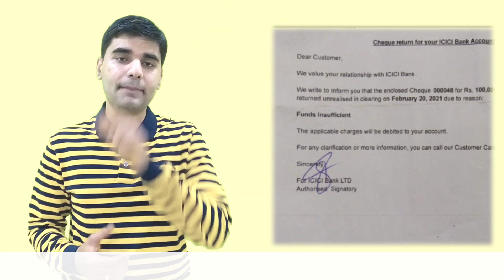CHEQUE BOUNCE થાય ત્યારે આપણે શું કરી શકી?LEGAL PROCEDURE OF CHEQUE BOUNCE.RECOVERY OF MONEY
ચેક CHEQUE BOUNCE થાય ત્યારે આપણે શું કરી શકી?LEGAL PROCEDURE OF CHEQUE. CHEQUE BOUNCE & RECOVERY. CASE

 ચેક બાઉન્સ એટલે શુ? જાણો ચેક બાઉન્સ અંગે કાયદાકીય જાણકારી.
આપણે વારંવાર ચેક રિટર્ન થયા અંગે સમાચારમાં વાંચતા હોઈયે છીયે. આપણી સૌથી સામાન્ય સમજણ પ્રમાણે જો કોઈ વ્યક્તિ બેન્કમાં ચેક ભરે અને ખાતામાં પૈસા ન હોય અથવા ગણા કારણો હોય શકે તેની બધી માહિતી આ વીડિયો માં મળી રહેશે.

ચેકબાઉન્સ થાય તો શું કરી શકી,ચેકબાઉન્સ એટલે શું,ચેક રિટર્ન એટલે શું,ચેકબાઉન્સ થાય તો શું કાર્યવાહી કરી શકી,ચેકબાઉન્સ નો દંડ,ચેકબાઉન્સ ની સજા,ચેકબાઉન્સ માટે વકીલ, Cheque bounce, Cheque dishonored,Legal procedure for Cheque bounce,Ek vat Kau, Cheque return case, Negotiate instrument act,ચેકબાઉન્સ ની માહિતી,

This videos is applicable for All category of People